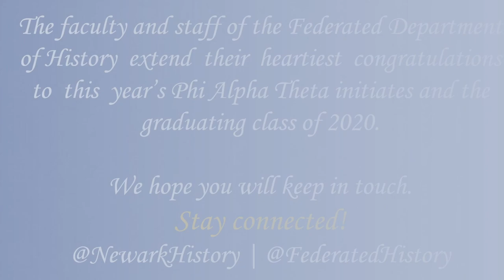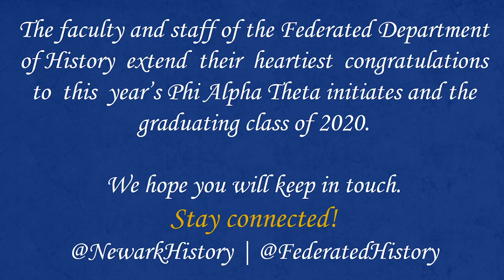Phi Alpha Theta Induction 2020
Congratulations to the Federated Department of History Phi Alpha Theta 2020 inductees!

Iota-Kappa Chapter (Rutgers University-Newark)
Layla Abdallah
Nour-Alhuda Abdel-Aziz
Alanur Akarsu
Sebastian Barrie
Jo-Zetta L. Bentley
Amily Bolano Diaz
Carola Figueroa
Mucteba Mathew Gur
Angel N. Harewood
Maryam Henry
Zackary B. Kellett
Jonathan Landi Palacios
Johnny A.  Romero Ruiz
Jennifer Rosiejka
Sara Bibi Shah
Timothy Wayne Tucker

Alpha-Nu-Alpha Chapter (NJIT)
Gavin L. Mele
Sydnee T. Sicherer
Roy Mathai Samuel